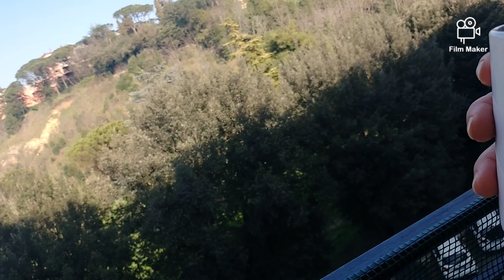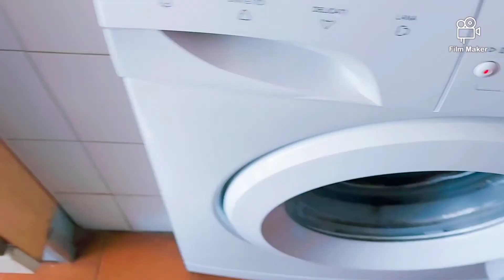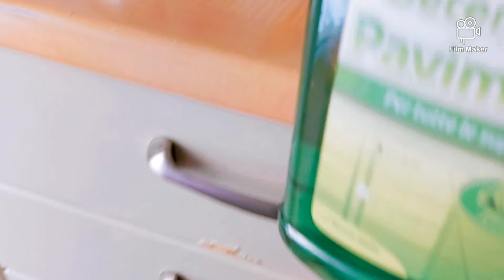Sunday works from...10a.m. to 4.30pm. রবিবারের কাজ গুলো দশটা থেকে সাড়ে চারটা পর্যন্ত কি কি করলাম 🙄